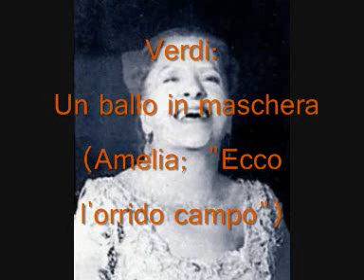The BEST OF Natalia de Andrade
The most horrible voice in opera history - the worst opera singer on earth, " lirico-dramatico soprano" Natalia de Andrade :-)

1. Verdi: Un ballo in maschera - Amelia
2. 1:23 Puccinin: La Boheme - Mimi
3. 3:18 Verdi: Rigoletto - Gilda; Caro nome
4. 6:43 Puccini: Madama Butterfly - Un bel di vedremo
5. 8:22 Puccini: Tosca - Visi d´arte
6. 9:31 Massenet: Manon - Gavotta
7. 10:34 Massenet: Manon - Pardonnez-moi, Dieu!
8. 11:25 Verdi: Un ballo in maschera - Amelia; "Ecco l'orrido campo
9. 12:44 Mascagni: Cavaleria rusticana - Santuzza; Voi lo sapete